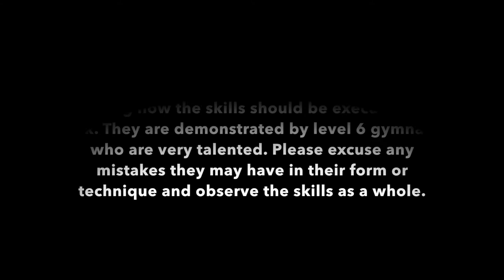Rebounders Gymnastics Beam Skill Card Review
The Recreational Program at Rebounders Gymnastics, run by Heather Jordan, is structured around a "skill-card" which is used to track the individual athletes progress within gymnastics and program. The skill card is broken up into three levels: Beginner, Intermediate, and Advanced. Within each level there are sub-sections for performance, technique, and consistency.

In this video, we look at each skill (from beginner to advanced) in the Balance Beam section of the skill card. We will see how they should be executed to be considered complete or mastered.

Please keep in mind that these are demonstrations from real athletes (the USAG level 6 Rebounders girls team) and that they are for learning purposes. Please excuse any mistakes that are made.

This video was filmed by Heather Jordan and edited by Da'el Clapperton, both employees at Rebounders Gymnastics.